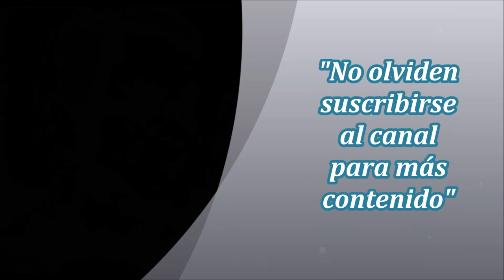Jackie Chan: Isla de Fuego (1990) 1080p Latino(Mexicano) - DG/UB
Reparto:
Jackie Chan, Andy Lau, Tony Leung Ka-Fai, Sammo Hung, Jack Kao, Elsie Yeh, Ken Lo, Barry Wong, Wang Yu, Ko Chun-hsiung, Tou Chung-hua, Ken Lo, Teddy Yip
Duración: 1h 36min 20seg
+Tamaño: 2.44 Gb (1920x1032)       Idioma: Latino(Mexicano)    Formato: Mkv

*Este es otro doblaje latino y al parecer fue hecho en México, el otro doblaje latino que está en el canal al parecer fue hecho en Argentina.